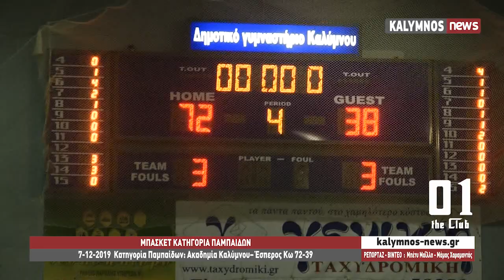7-12-2019 Κατηγορία Παμπαίδων: Ακαδημία Καλύμνου– Έσπερος Κω 72-39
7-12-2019  Κατηγορία Παμπαίδων: Ακαδημία Καλύμνου– Έσπερος Κω 72-39